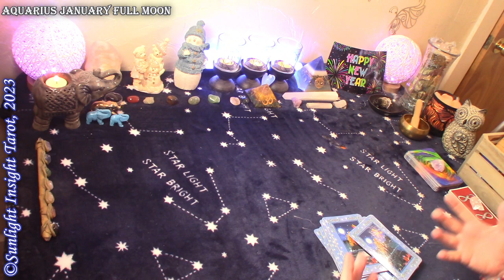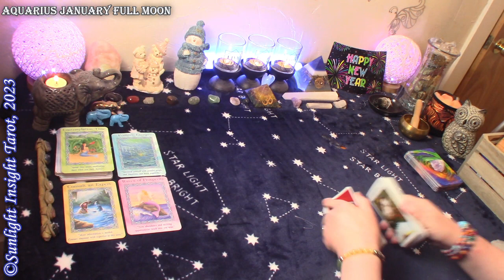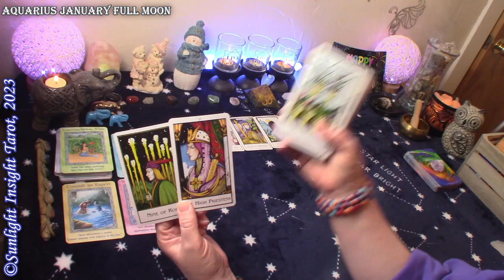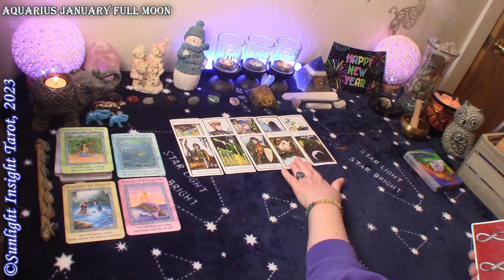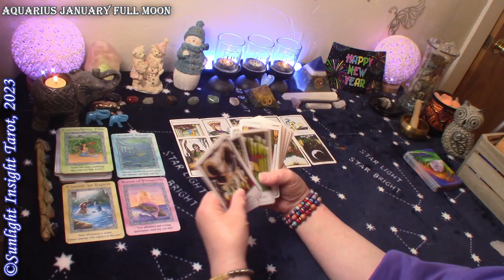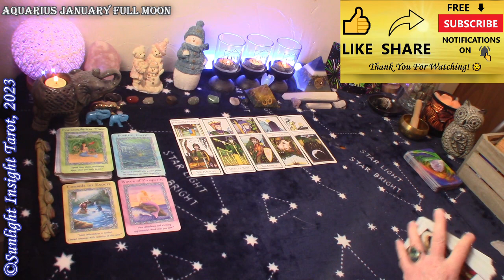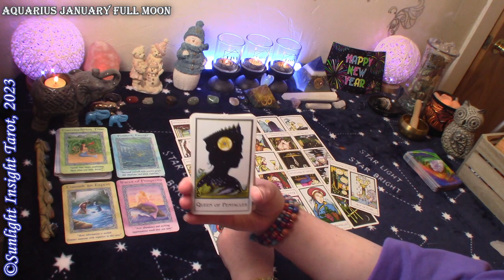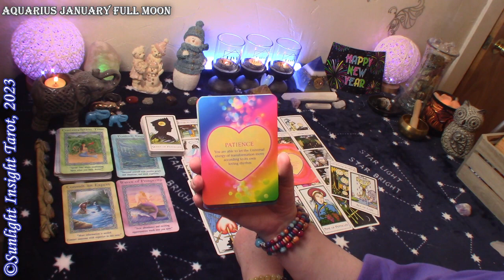AQUARIUS Tarot - Someone's Going To Ask You Out on a Date Whether Your Ready or Not!💌January 2023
Aquarius January 2023 Full Moon in Cancer love tarot reading. A Look at how this full moon will affect your love life with advice and guidance. This is a general collective love tarot reading for the zodiac sign of Aquarius Sun, Moon, Rising and Venus.🙏

Monthly
Spirit Messages
Money & Career
Spiritual Tools for Guidance

4 Readings Per Month
Monthly Love

Mary F.

Archangel Power Tarot Oracle
New Palladini Tarot
-10" Selfie Ring Light w Tripod Stand & Cell Phone Holder